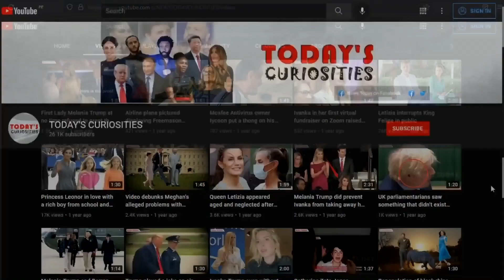King Charles III Gets Furious Over Just A Leaking Pen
King Charles got angry for just a pen. King Charles III has an awkward moment for just a leaking pen. King Charles was caught on camera losing control over his confusion with the date and complaining about a leaking pen, at Northern's Hillsborough Castle when signing ceremony on Tuesday.